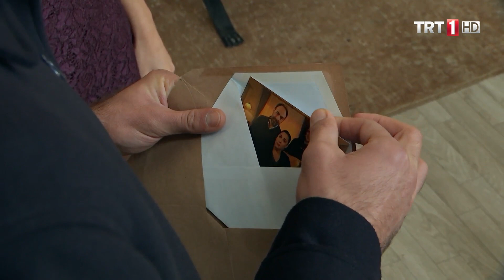Ömer'i harekete geçiren notta ne yazıyor? - Adını Sen Koy 93. Bölüm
Adını Sen Koy 93. Bölüm Özeti:

Ömer son anda Zehra’nın deterjanlı yemeği yemesine engel olur. Ömer az daha Zehra’nın zehirlenmesine neden olacak bu hatayı kim yaptıysa affetmeyecektir. Ne var ki Zehra kendi yüzünden kimsenin cezalandırılmasına gönlü el vermez ve Ömer’i bu konuda sakinleştirmeye çalışır. Ömer’in aklında ise cezaevine Yener’i ziyarete giden Alev vardır. Zehra’yı ona karşı dikkatli olması konusunda uyarır. Bu arada şirkette ve konakta Ömer’e ayrı ayrı isimsiz iki zarf gelir. Ömer şok olur. Ömer ve Zehra sırlarını korumak için dışarıdan genel tehlikelere karşı birlikte hareket etmek zorundadırlar. Bu durum ikisini yakınlaştıracak mıdır?